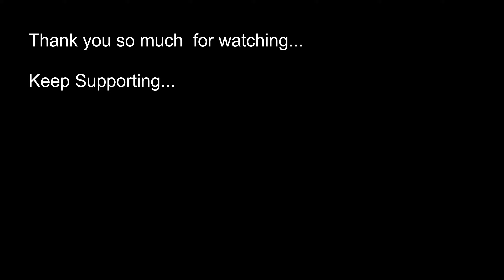Haalat Kharaab ho gai aaj to😢 || Dangerous Roads💀 || HP Ride🏍️ || Shimla to Jibhi⛰️ || Mr. Joshi.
Haalat Kharaab ho gai aaj to😢 || Dangerous Roads💀
This video is all about our adventurous ride from Shimla to Jibhi.
I Hope you will enjoy this siries.
Do watch, keep supporting and loving❤.
Har har mahadev 🙏 Jai Hind

🚵‍♂️ Gear Used 🚵‍♂️

My Bike:
Royal Enfield Classic 350 Next Gen.

My Equipments:

One Plus 7T & I Phone 13-Mobile.
Sandisk Extreme Pro
GoPro Audio Adaptor
Ulanzi Tripod Stand:

🎵 Music Credits 🎵

 All music has been taken from YT Music Gallery

About Me

I'm Jitendra Joshi , a passionate traveler and adventurer who loves exploring new places on two wheels. Join me as I share my journeys, experiences, and discoveries through my lens.